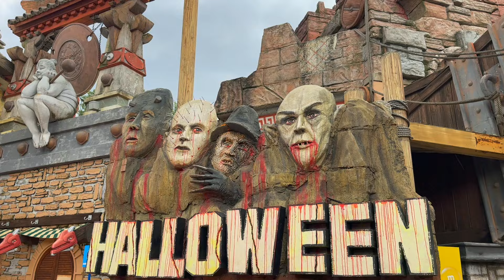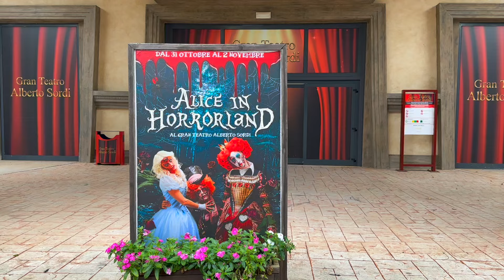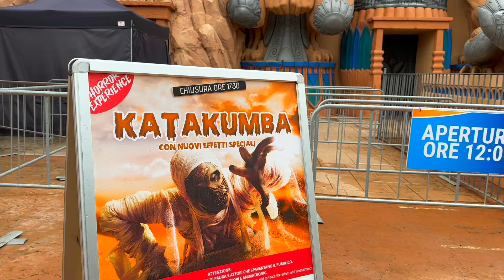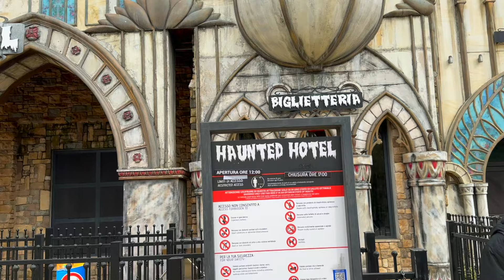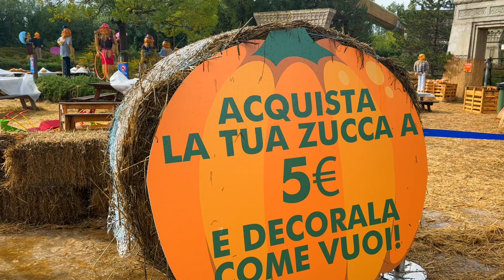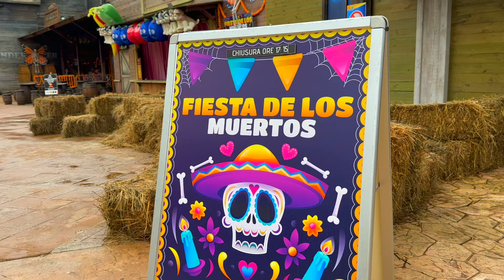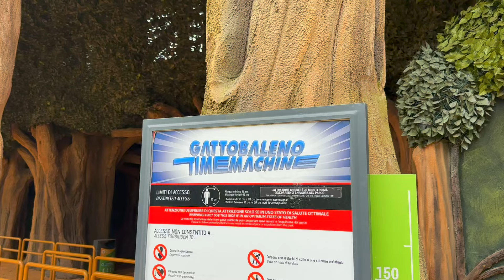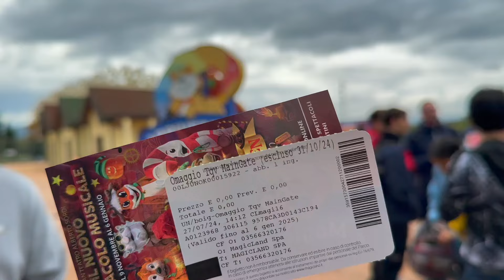MAGICLAND ad Halloween TOUR COMPLETO 2024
Al Checkout inserisci il codice CHRIS 🎃

Magicland ad Halloween si riempie di tante novità tra cui 4 HORROR EXPERIENCE inedite.
Oggi faremo TUTTE le horror house del parco compreso il percorso horror del DIA DE LOS MUERTOS, un'esclusiva di Magicland!

Al checkout usa il codice CHRIS per ricevere un BELLISSIMO OMAGGIO!